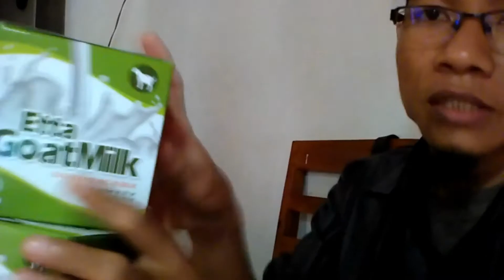Jual Susu Kambing Obat Paru-Paru di Kabupaten Ketapang Order: 081282707458